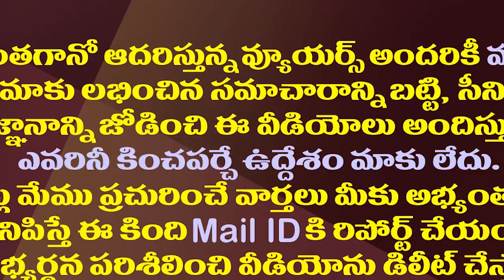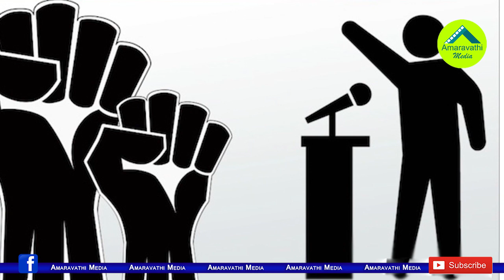చంద్రబాబు హడావుడి వెనుక ప్లాన్ ఉందా||Chandrababu starts action on these Plans||Amaravathi media